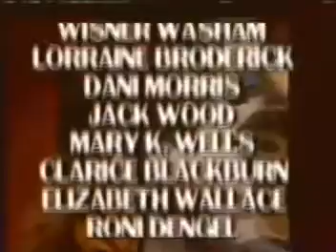All My Children 05/28/1984